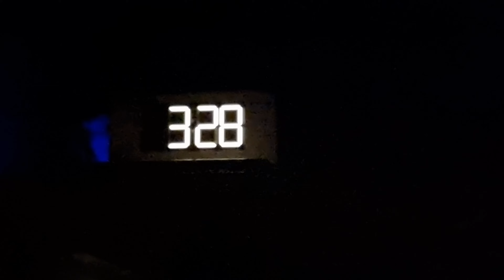FEB 10, 2022 - ANONG PETSA NA BABY A!! BAWAL BA LUMABAS?!